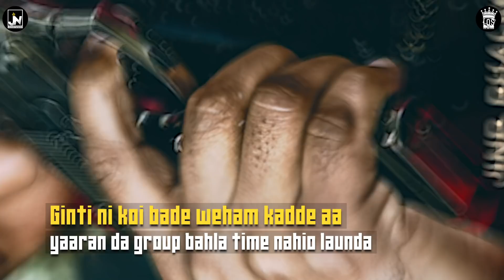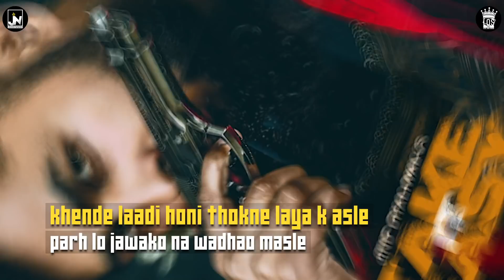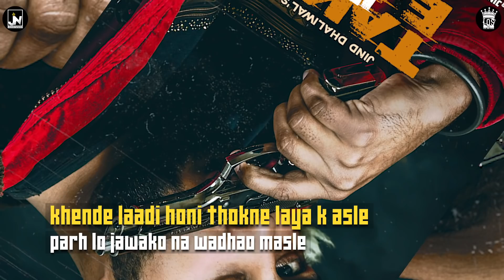Take it Easy - Jind Dhaliwal (Lyrical Video)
Singer - Jind Dhaliwal
Lyrics - Laadi Sarpanch
Publicity Design - Aj Arts
Lyrical Video - Lil Friday Edits

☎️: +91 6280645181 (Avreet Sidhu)